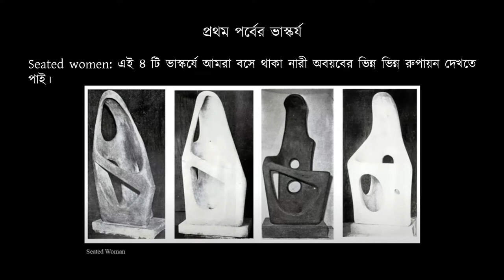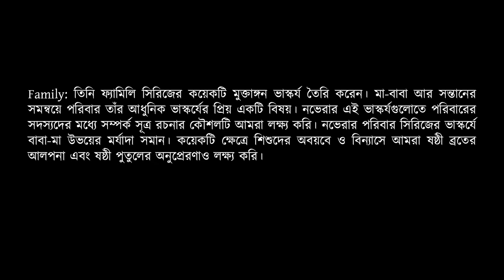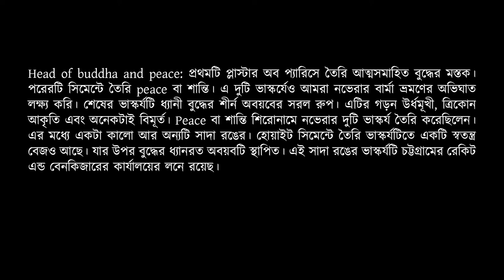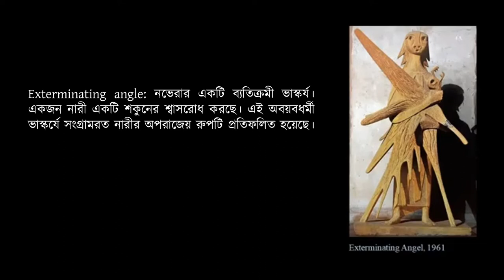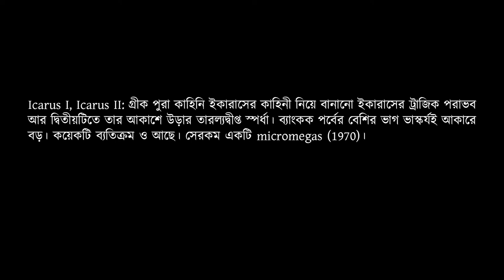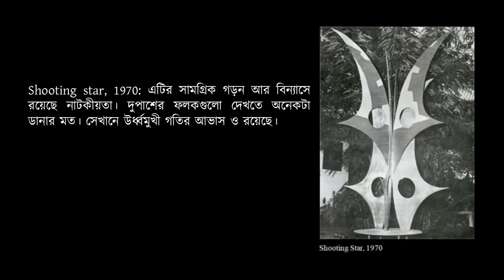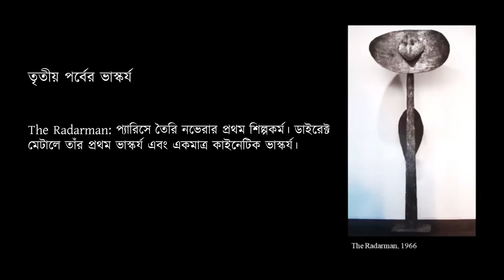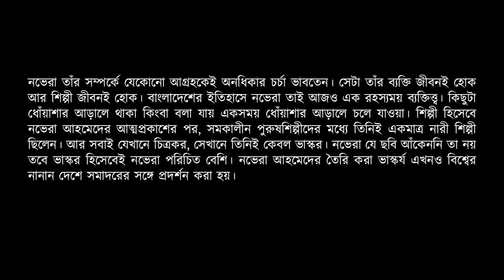নভেরা আহমেদ-বাংলাদেশের একজন আধুনিক ভাস্কর্যের পথিকৃৎ। A pioneer sculptor Novera Ahmed।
বাংলাদেশের আধুনিক ভাস্কর্য শিল্পের অন্যতম অগ্রদূত নভেরা আহমেদ। বিংশ শতাব্দীর প্রথম বাংলাদেশী আধুনিক ভাস্কর। ষাটের দশকের পিছিয়ে পড়া সময়ে অযুত বাঁধা বিপত্তি ডিঙিয়ে তিনি একজন ভাস্কর মহিলা হয়েছিলেন। তার শিল্পবোধ, শিল্পের প্রতি একনিষ্ঠ তন্ময়তা ও ভালোবাসা, অনুভূতি ও নান্দনিকতা তাকে করেছে ভাস্কর্যের ভূবনে অনন্য।